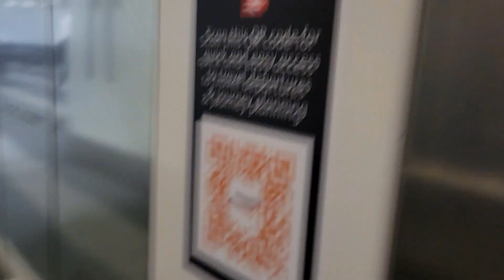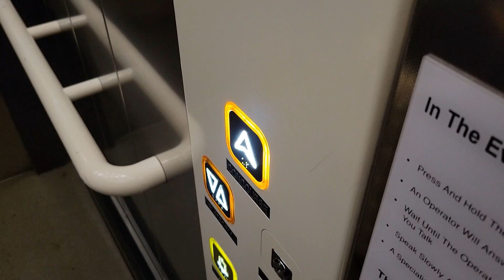Otis At Birmingham New Street Platforms 10 & 11